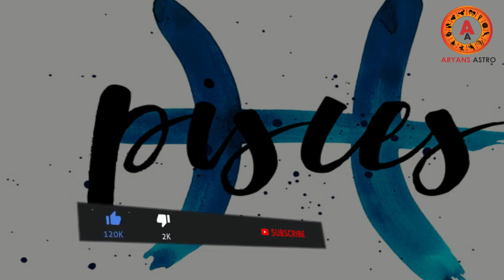2020 ജൂലൈ മാസം നിങ്ങൾക്കെങ്ങനെ | july 2020 |malayalam astrology | monthly horoscope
2020 ജൂലൈ മാസം നിങ്ങൾക്കെങ്ങനെ